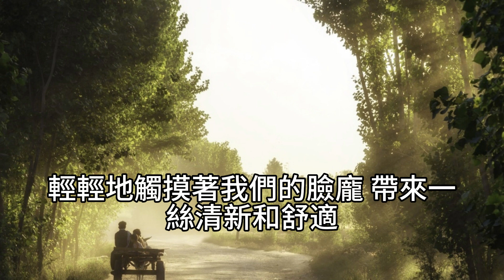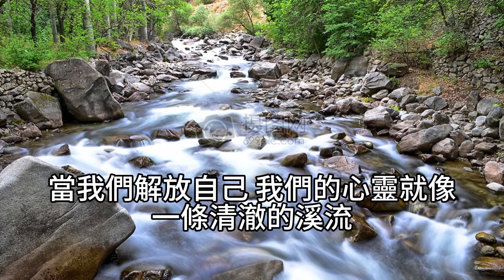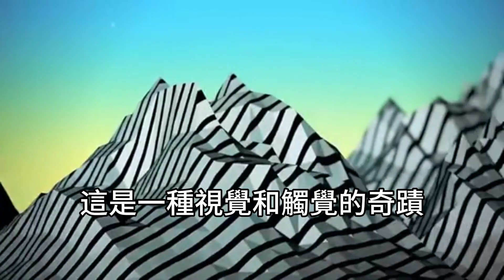心靈的自由：解放自己，追求真實的幸福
在這個世界中，心靈是自由的翅膀，讓我們能夠翱翔於無垠的天空。就像一隻自由的鳥兒，在湛藍的天空中自由飛翔，尋找屬於自己的幸福。這是一種視覺的奇蹟，讓我們相信，只要放下束縛，我們就能夠找到真實的幸福。

當我們解放自己，放下過去的包袱和未來的擔憂，就像脫下沉重的鎖鏈，我們的心靈就能夠獲得自由。這種自由就像一片飄落的晨露，輕輕地觸摸著我們的臉龐，帶來一絲清新和舒適。這是一種觸覺的奇蹟，讓我們感受到心靈的輕盈和自在。